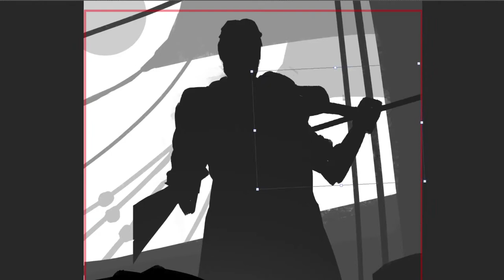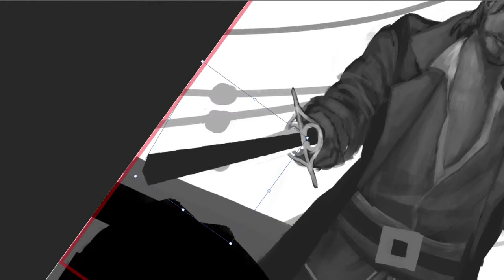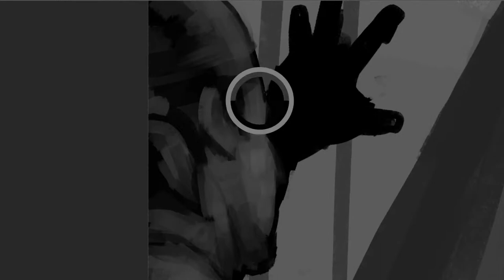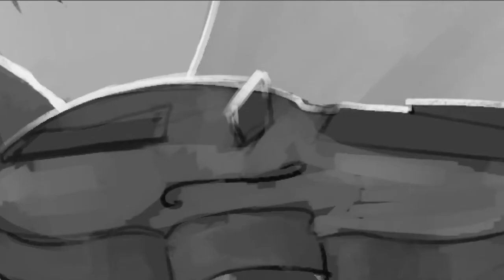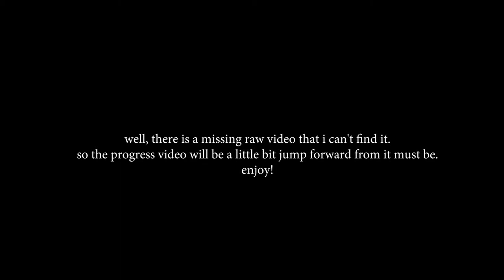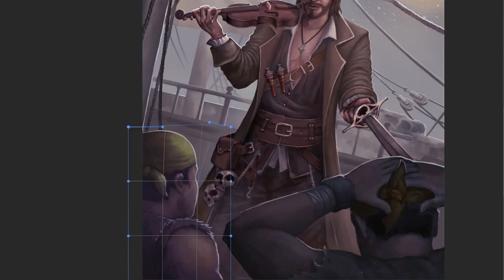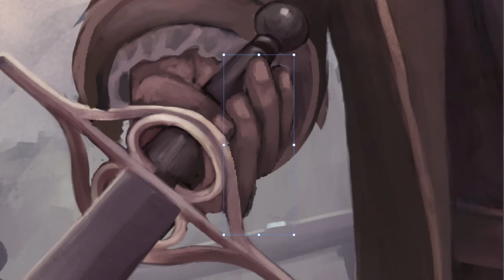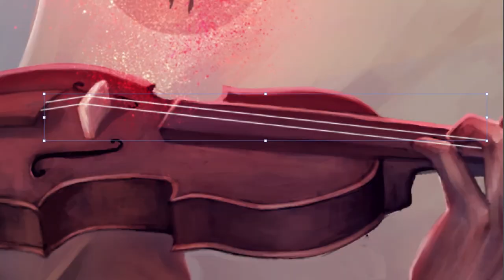The Rustling Chains - D&D Concept Art Painting by Deryl Arrazaq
COMMISSION OPEN!